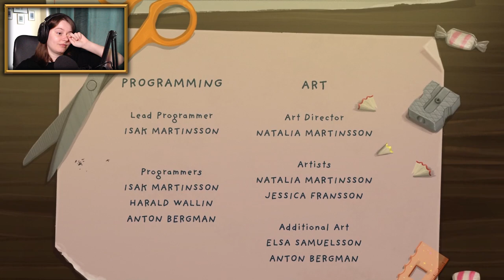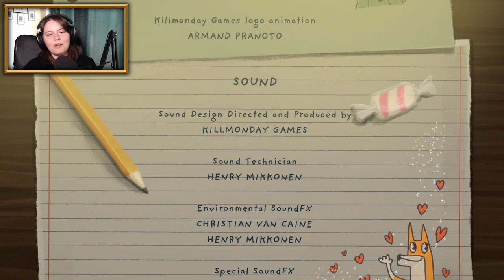WHAT AN END || Little Misfortune pt. 7 (Finale) (GOOD ENDING)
Go ahead and give some sweet mclovin' to Killmonday Games by downloading Little Misfortune here: